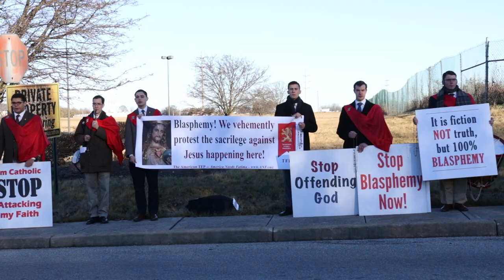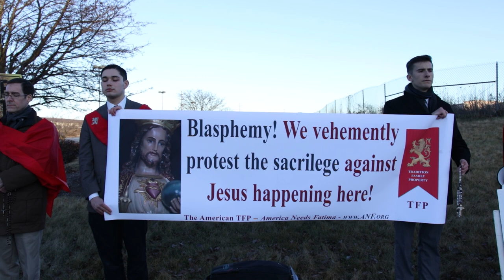Young Catholics Protest "The Devil Conspiracy” Blasphemy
With the start of a new year, a new chapter in the book of life opens up, and many opportunities arise to give glory to God. However, the devil, always finding new ways to offend God, has influenced the release of a blasphemous movie, The Devil Conspiracy.

Hundreds of theaters across the country are showing the satanic film that mocks the Divinity of Our Lord, depicting a clone of Jesus Christ created by a group of satanists who collect DNA from the Shroud of Turin.

Opposing such an atrocity, the American Society for the Defense of Tradition, Family and Property (TFP) quickly organized dozens of protests throughout the nation, encouraging the faithful to defend the honor of Our Lord Jesus Christ and His Holy Church. On January 16, at Hanover Movies in Hanover, Penn., TFP Student Action volunteers held an act of reparation to oppose the vile attack against the Faith.